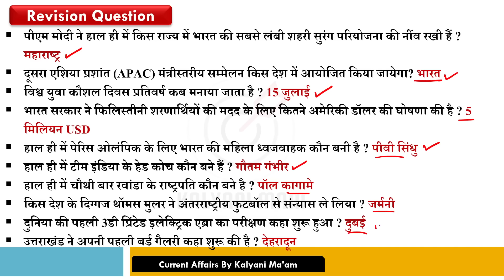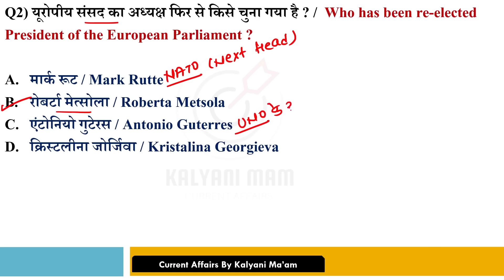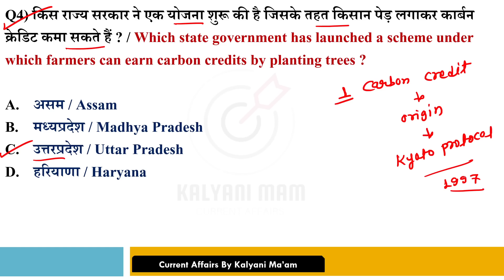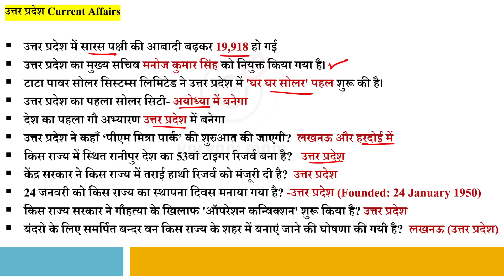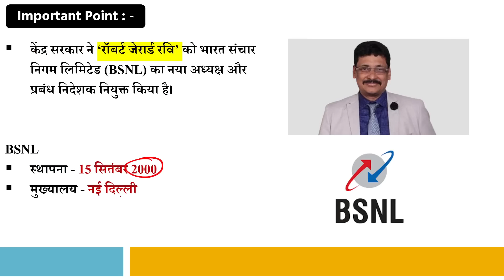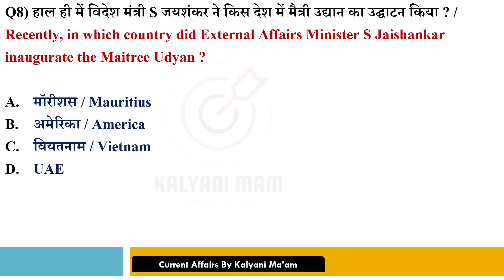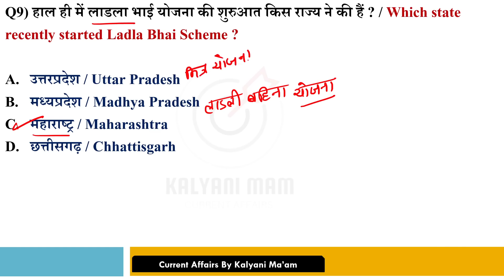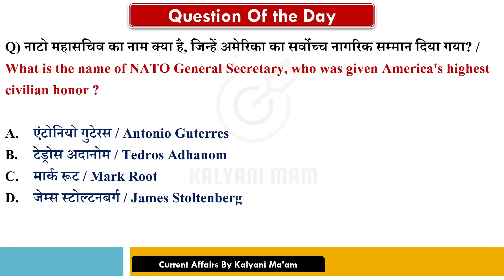Daily Current Affairs| 18 July Current Affairs 2024| Up police, SSC,NDA,All Exam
GkCurrentAffairs2024 DailyCurrentAffairs2024 currentaffairs2022inhindi current affairs 18 July 2024 ,current affairs kaise padu,best current affairs channel, 18 July current affairs crazy gk tricks